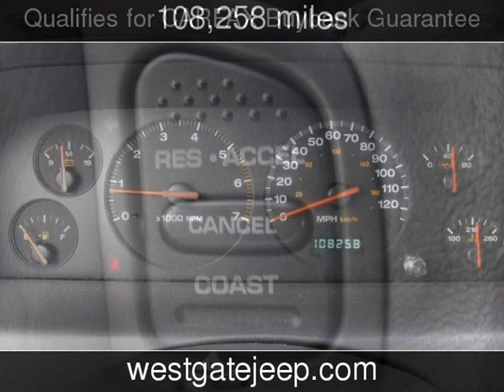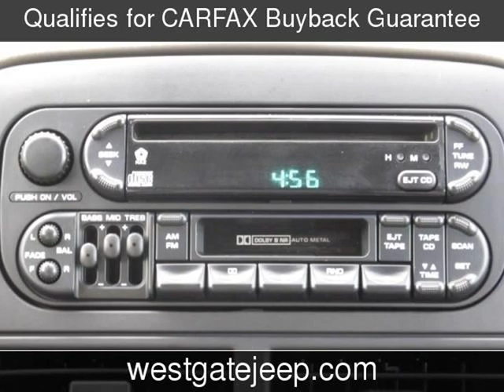2000 Jeep Grand Cherokee Used Cars - Raleigh,North Carolina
See more details about this used car This 2000 Jeep Grand Cherokee with 108,258 miles is for sale at Westgate Chrysler Jeep Dodge Ram.